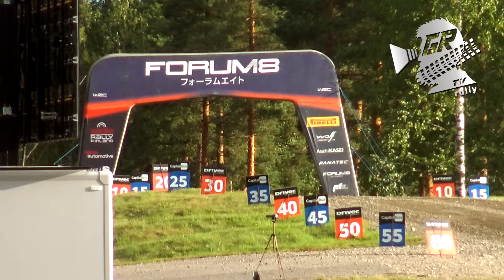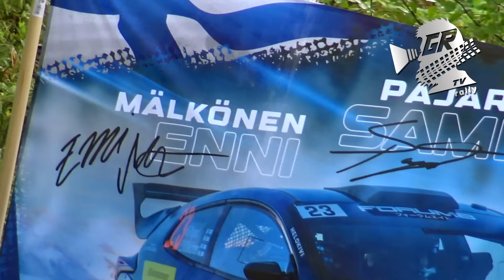WRC Rally Finland 2024 | changing conditions | JUMPS & ACTION by GRBrally 🎬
Ten kanał istnieje dzięki pasji i tysiącom godzin spędzonym nad tworzeniem filmów. Pomoc każdego Patrona jest bardzo ważna dla istnienia kanału - i będę Ci za nią niesamowicie wdzięczny ❤️

🚩 Start SUPPORTING this YT Channel!

🎬 video: Cubson

Results 🇫🇮 73. Secto Rally Finland 2024:
1. Ogier / Landais (Toyota GR Yaris Rally1 Hybrid)
2. Neuville / Wydaeghe (Hyundai i20 N Rally1 Hybrid) + 40,1
3. Fourmaux / Coria (Ford Puma Rally1 Hybrid) + 1.14,1
4. Pajari / Mälkönen (Toyota GR Yaris Rally1 Hybrid) + 1.54,5
5. Solberg / Edmondson (Škoda Fabia RS Rally2) + 8.15,5
6. Latvala / Hänninen (Toyota GR Yaris Rally2) + 8.54,5
7. Joona / Hussi (Škoda Fabia RS Rally2) + 9.29,4
8. Heikkilä / Temonen (Toyota GR Yaris Rally2) + 9.32,0
9. Gryazin / Aleksandrov (Citroën C3 Rally2) + 9.51,2
10. Linnamäe / Morgan (Toyota GR Yaris Rally2) + 10.07,0